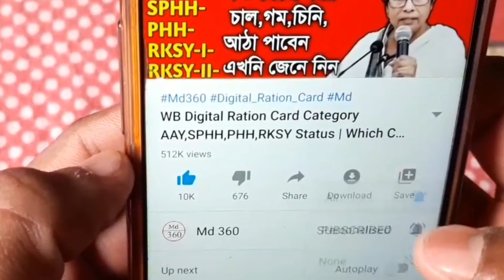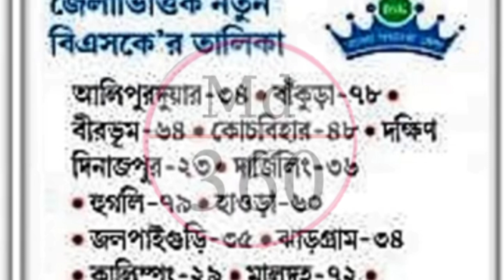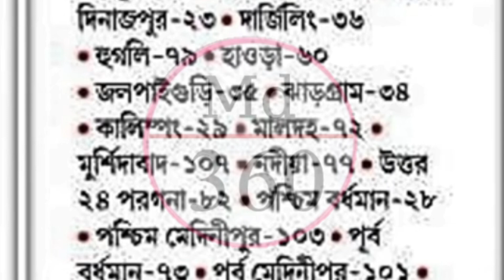Bangla Sahayata Kendra Apply Online 2023.Bangla Sahayata Kendra Recruitment 2023.Bsk New Update 2023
Topic Cover:-

bsk new update 2023 salary

bsk new update 2023 recruitment

bsk new update 2023 apply online

bsk new update 2023 form fill up

bsk new update 2023 apply

bangla sahayata kendra apply online 2023

bangla sahayata kendra apply online 2023 Step By Step

bangla sahayata kendra registration online

bangla sahayata kendra recruitment 2023 apply online

bangla sahayata kendra recruitment 2023 West Bengal

sahayata kendra form fill up

bangla sahayata kendra ration card aadhar link

bangla sahayata kendra id password